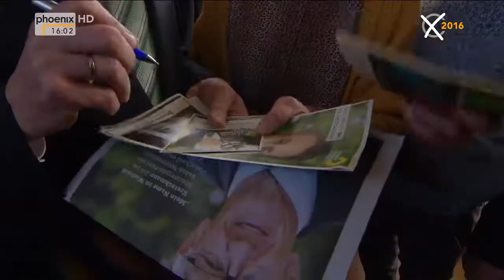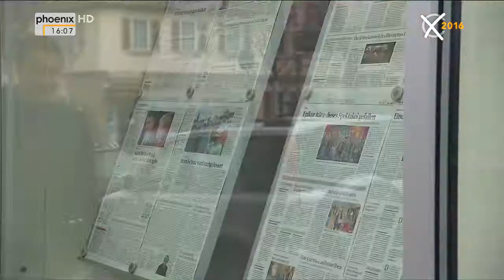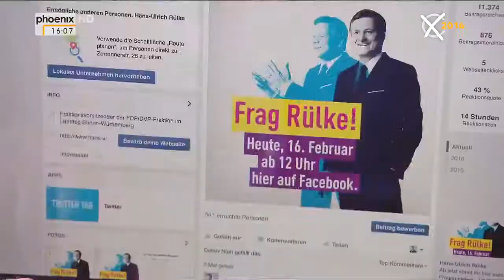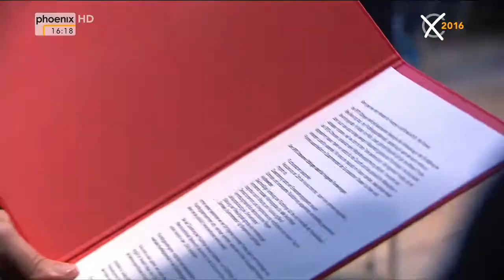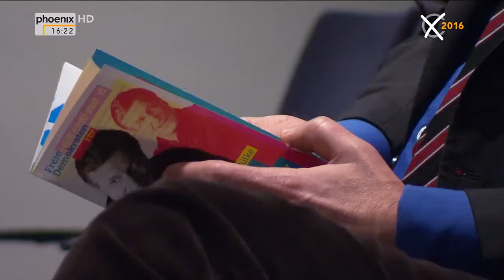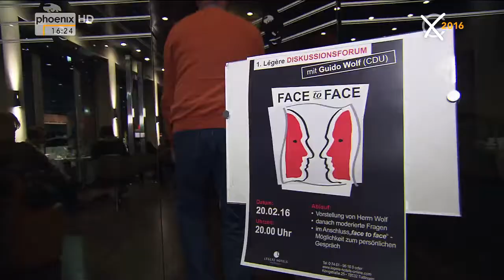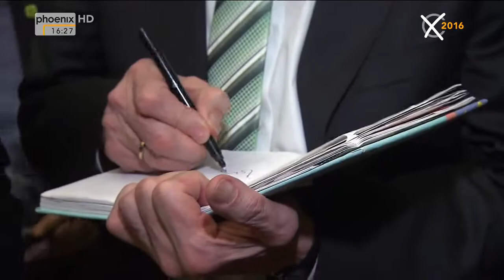[Doku] Das Rennen - Spitzenpolitiker im Wahlkampf [HD]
Hände schütteln, Reden halten, Wähler gewinnen - die heiße Phase im Kampf um die Macht im Landtag von Baden-Württemberg hat begonnen. In der Reportage ""Das Rennen"" begleitet der landespolitische Korrespondent des SWR, Georg Weisenberger, die vier Spitzenkandidaten Guido Wolf (CDU), Winfried Kretschmann (Grüne), Nils Schmid (SPD) und Hans-Ulrich Rülke (FDP) jeweils einen Tag lang auf Wahlkampftour. Wie sie auftreten, wie sie kämpfen, was sie wollen und warum sie das alles tun - das zeigt der Film über den Wahlkampf der vier im Landtag vertretenen Parteien."